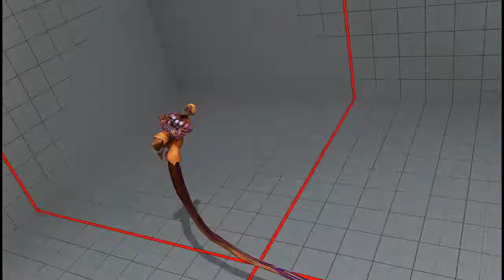YHC-Mochi (Dhalsim) vs NISHIKIN (Necalli) [SF5]